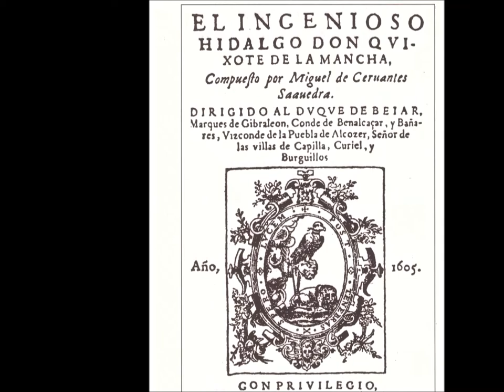La trama del Don Chisciotte di Cervantes